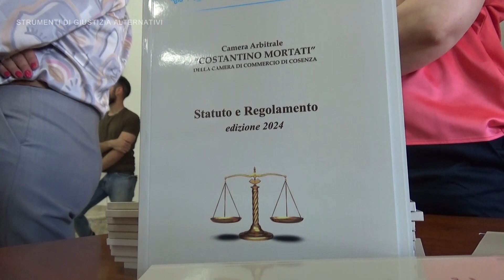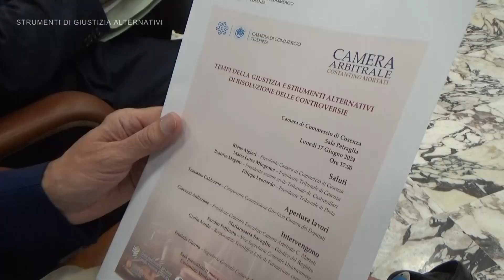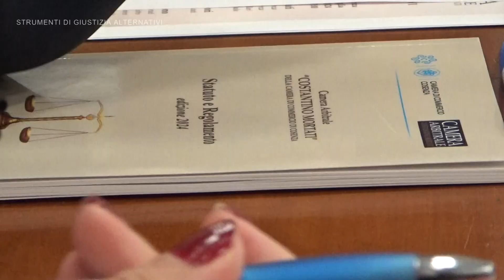SPECIALE CAMERA COMMERCIO DI COSENZA | STRUMENTI DI GIUSTIZIA ALTERNATIVI